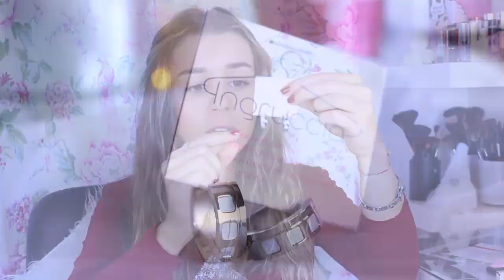Open Box ♥ 1ª Edição Ingruccia STRONG Box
♥  Subscreve para seres notificado de futuros vídeos aqui no canal.

♥ INFORMAÇÕES IMPORTANTES sobre este novo conceito:

Existe uma nova BOX na Ingruccia... a STRONG BOX!

- A Strong Box tem o mesmo conceito da Bijou Box mas os materiais usados são diferentes.

- A nova box é composta por 4 produtos: Anel, Brincos, Colar e Pulseira, todos eles em Aço, em que os produtos são mais resistentes, não oxidam e não provocam alergia a quem sofra de alergia ao níquel.

- Esta tem o valor de 23€ e não tem formulário, porque os artigos em aço vão todos de encontro ao mesmo estilo, entre o elegante e o simples.

- O Plus One deste mês é novamente em colaboração com a loja E-Beautycare em que poderás optar por um dos dois produtos da marca Real Techniques disponibilizados por esta parceria.

- O Plus One acresce 5€ ao preço base da Box.

- Compras de 1 a 20 de Fevereiro;

- Envio de encomendas – Durante TODO o mês de Março.

- Depois do formulário existe uma breve explicação do que consiste cada produto, os materiais, etc.

-Envio de comprovativo de pagamento e número de encomenda OBRIGATÓRIO;

- Pagamentos, caso façam pagamentos por algum familiar,informei a loja para não existirem complicações durante o processo de preparação e envio da Box;

- Trocas só em caso de defeito de algum artigo;

- Relembro que a Bijou e a Strong Box não são uma encomenda. Não podem enviar links com os artigos e escrever "quero isto". A Ingruccia aceita sugestões, com todo o gosto mas nem sempre podem satisfazer os vossos pedidos na totalidade.

Qualquer dúvida adicional, deixem nos comentários abaixo! :D

Poupa nas tuas Compras!

♥ Compra produtos beleza de qualidade aos melhores preços na Skin!

Cupão: MMS

Cupão: inesmakeupsecret

Cupão: mymakeupsecret

Outras Plataformas ♥

☮ Introdução Feita no Adobe Premiere CS6
☮ Filmado com Canon 600D
☮ Editado no Adobe Premiere PRO CC
♥ Nota: A minha opinião é SEMPRE sincera, seja com artigos oferecidos ou pagos com o meu próprio dinheiro.